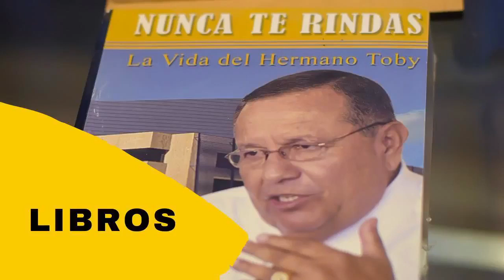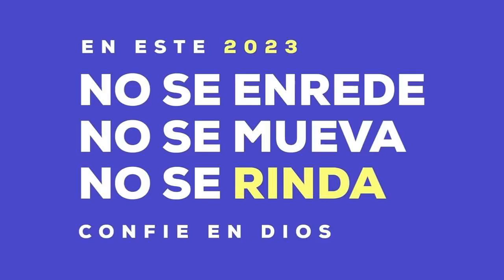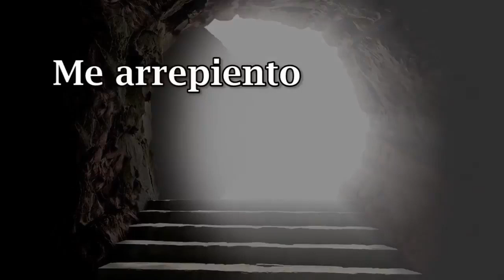TEMA POR QUE AMAR AL PROJIMO/PASTOR : JULIO MARTINEZ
EN VIVO / CULTO DOMINICAL 8:00AM

TEMA: POR QUE AMAR AL PROJIMO

TEXTO: MATEO 22:36 - 40

PASTOR : JULIO MARTINEZ